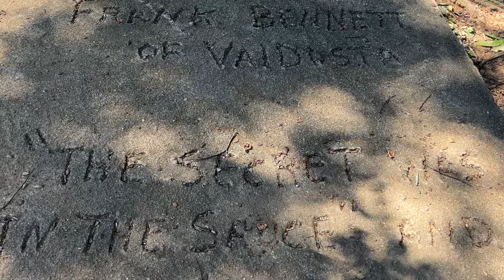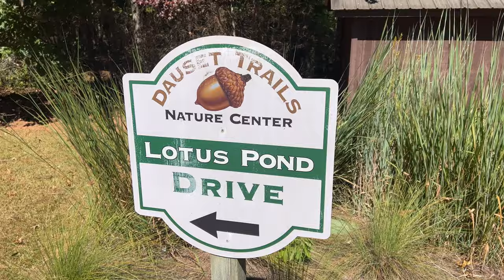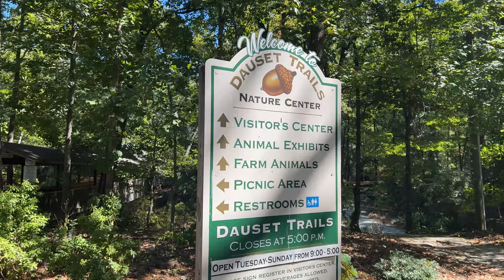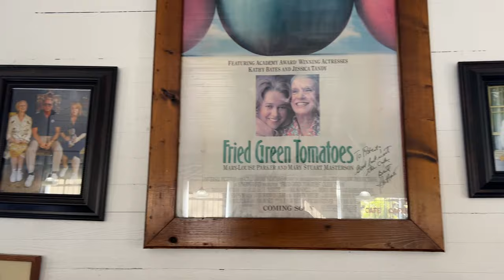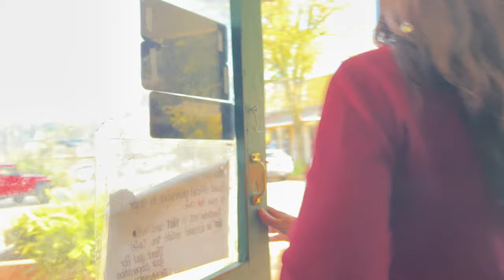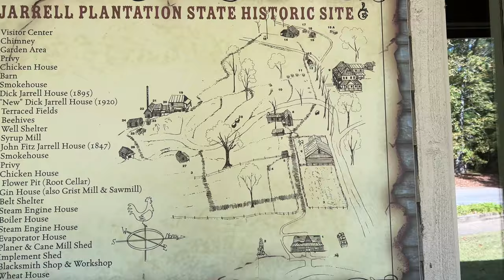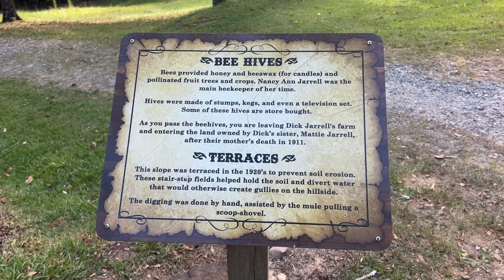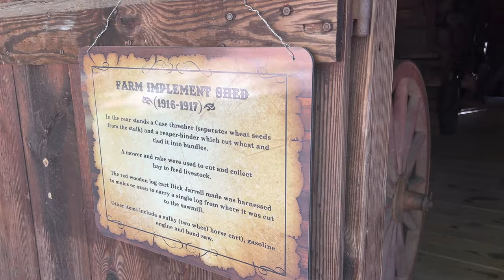Lunch at Whistlestop Cafe : Famous for Fried Green Tomatoes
This week we explore the town of Juliette, Georgia, and have lunch at the whistlestop café made famous by the movie fried Green tomatoes. We also visit some of the filming locations from the movie, fried Green tomatoes, such as the Baptist church in graveyard, along with a couple other little things.

Wow there, we also discovered a nice little side Excursion with the Jarrell plantation.  and also a nature preserve with some animalS.

We did have a wonderful time, just sucking in the town of Juliet, which was the filming location, for the town of whistlestop had learned that the whistlestop café used to be a general store prior to becoming the restaurant that the movie centred around. After the filming was done, they decided to keep the whistlestop café open. It’s been running there ever since the movie for some 30 years. The food was amazing and honestly very reasonable in price so if you’re gonna be anywhere near the Forsyth Georgia area, do yourself a favour and take the little side trip off to check out the whistlestop café and Jarrell plantation.￼